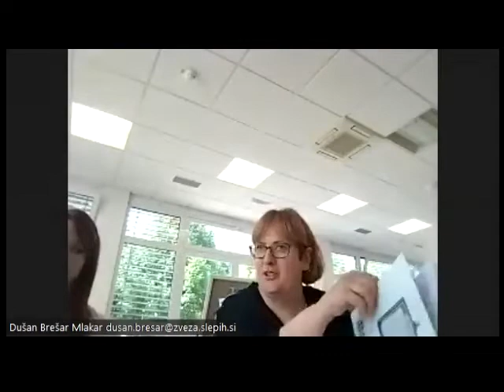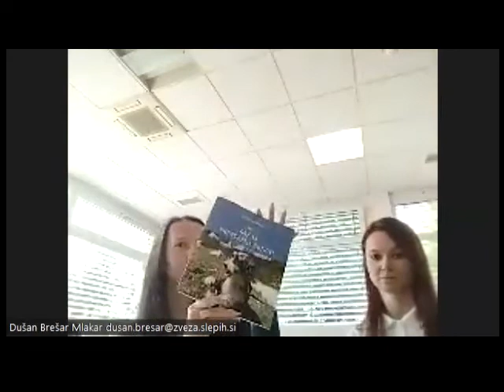Dnevi kulture slepih in slabovidnih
Predstavili so se  kulturni ustvarjalci MDSS Celje.